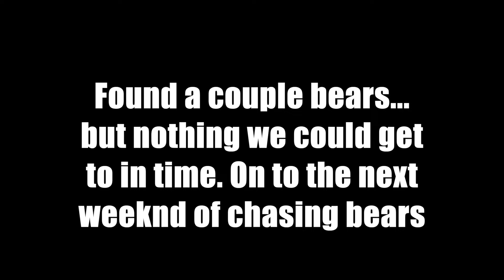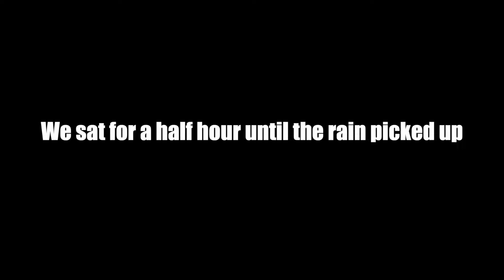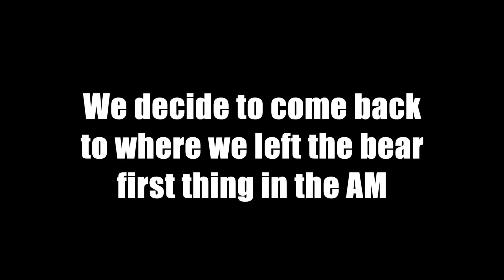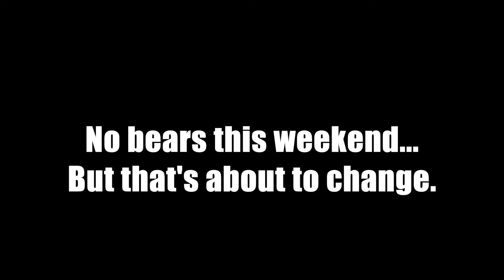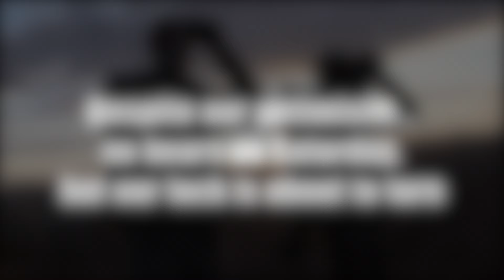Oregon Spring Bear Hunting - Southbound & Down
Follow along as Tall Timbers heads into the bear woods for a multi-weekend hunt. We tried some new areas and turned up a good amount of bears. After a couple close encounters we were able to get it done a great bear.

👉Tall Timber Productions Links👈

🌲GEAR SHOP🌲